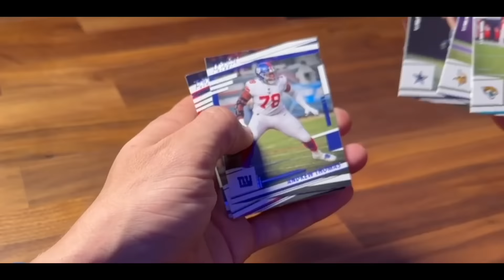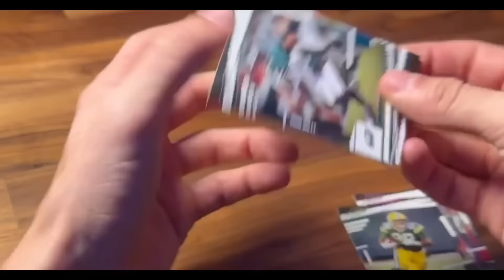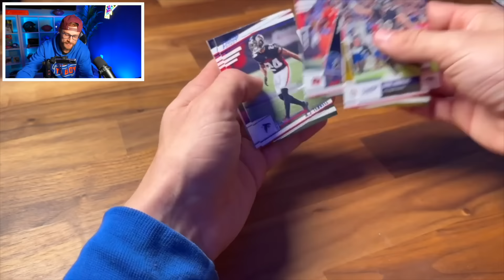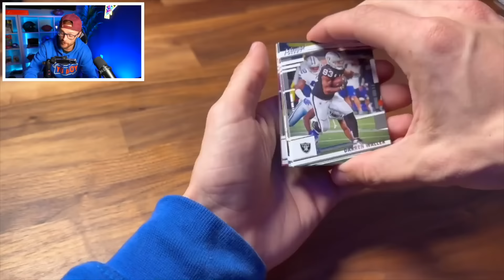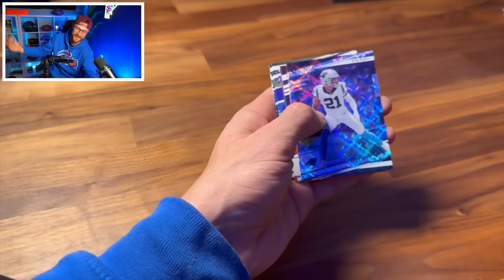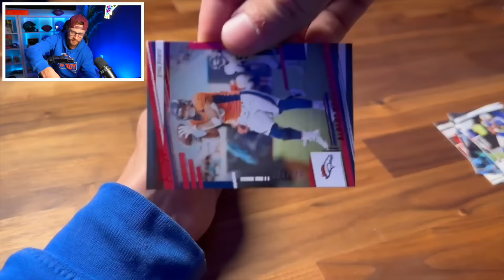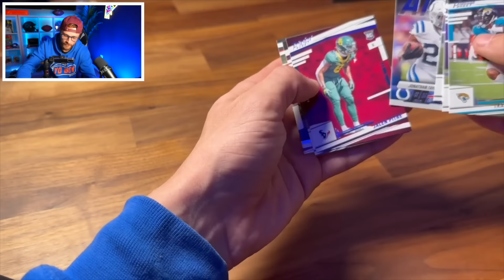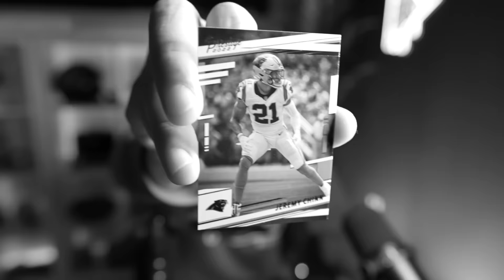1 TOUCHDOWN = 1 IRL PACK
Every touchdown that I score I get to open 1 real life pack and I get to pick a  player that I pull to add to my team!

-YoBoy Pizza